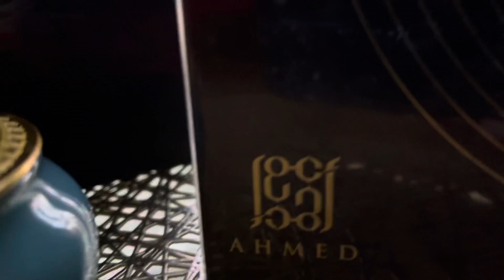How to prepare BAKHOOR.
BAKHOOR